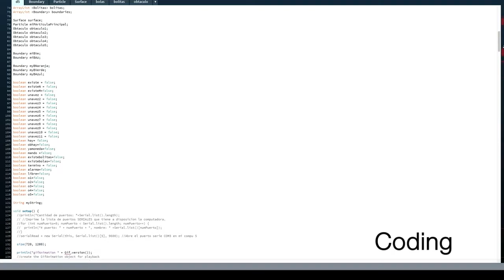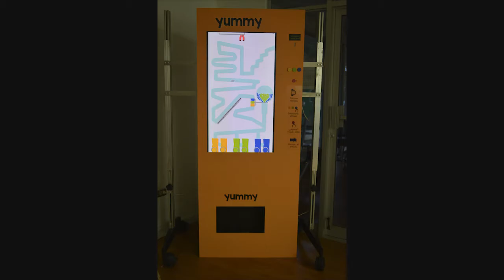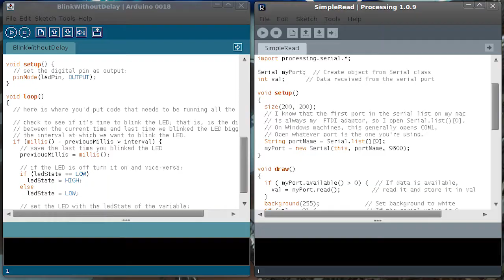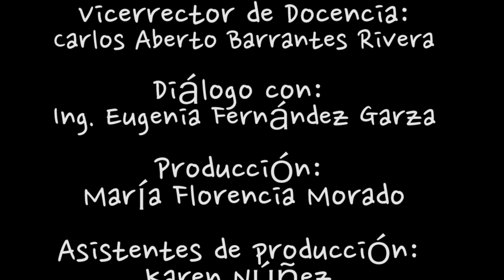Ing. Eugenia Fernández Garza: Yummy Vending Machine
Entrevista con la Ing. Eugenia Fernández Garza creadora de Yummy Vending Machine